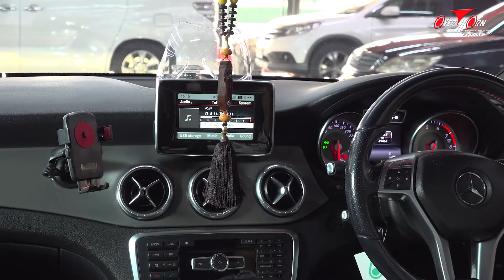เครื่องเสียงรถ BENZ W117 ลำโพง BENZ เสียงแตกๆ เปลี่ยนลำโพงดีกว่า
เพื่อนสมาชิก BENZ W117 ได้นำรถมาให้ทางทีมงานโอเวอร์ฮอร์นซาวด์ ราชพฤกษ์ ทำการแก้ไขเสียงแตกที่บริเวณแผงประตูเวลาที่ลำโพงทำงาน หลังจากที่ได้ทำการถอดแผงประตูจะพบว่า ลำโพงบริเวณ Surround มีการเสื่อมเปื่อยขาด เนื่องจากอายุการใช้งานมานาน เพราะฉนั้น ทางทีมงานโอเวอร์ฮอร์นซาวด์ ราชพฤกษ์  จะทำการเปลี่ยนลำโพง Midrang ชุดหน้าและชุดหลัง และออกแบบสร้าง spacer ใหม่เพื่อให้เหมาะกับโครงสร้างรถ
เพื่อลดการตกกระทบ incidentไมว่าจะมาจากเบาะหรือคอนโซล ซึ่งมีผลต่อความต่างเฟส และรายละเอียดชิ้นดนตรีภายในห้องโดยสาร จึงต้องใช้ Spacer ที่ออกแบบมาสำหรับรถแต่ละรุ่นโดยเฉพาะ
และยังติด XtraRing เพื่อลดการสูญเสียของเสียงหลังจากประกอบแผงประตูเข้าไป
Passive จะติดบริเวณตำแหน่งที่เหมาะสม แน่นหนาไม่สั่นคลอนเวลารถเคลื่อนตัว จัดระเบียบสายเข้าเป็นหมวดหมู่ เป็นมาตราฐานจากทางทีมงานโอเวอร์ฮอร์นซาวด์ ราชพฤกษ์